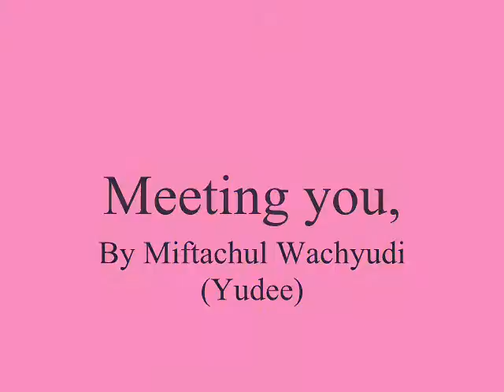Meeting you, - Miftachul Wachyudi (Yudee)